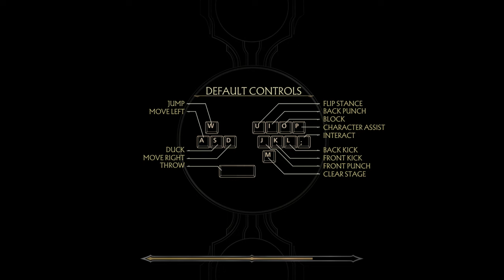hraju MK11 ULTIMATE poprvý jsem to hral